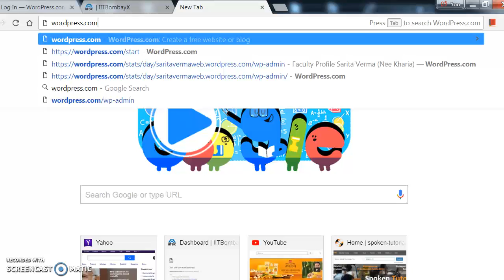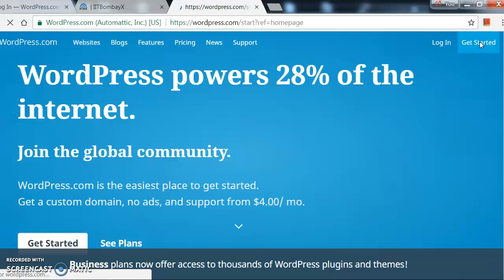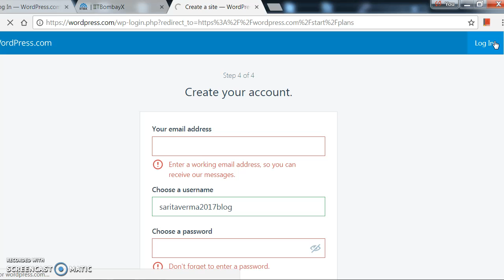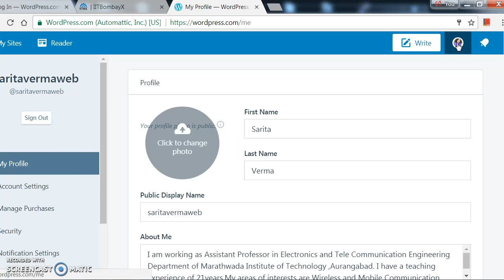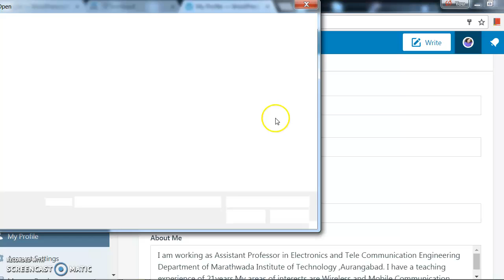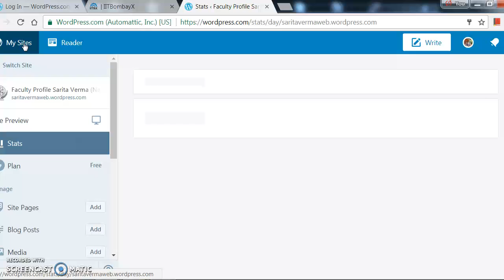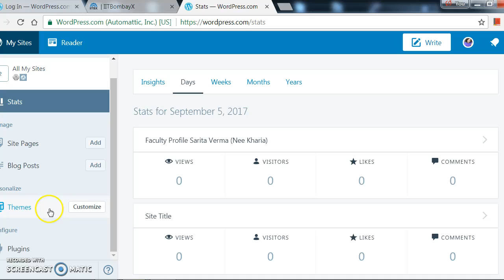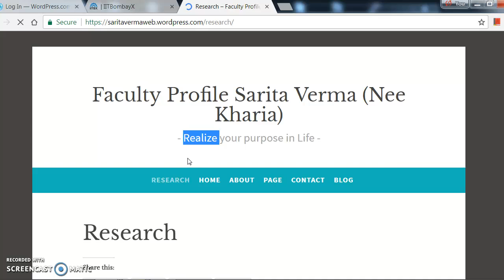How to make Wordpress site in Hindi